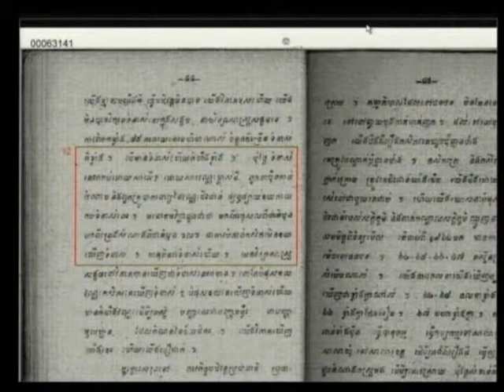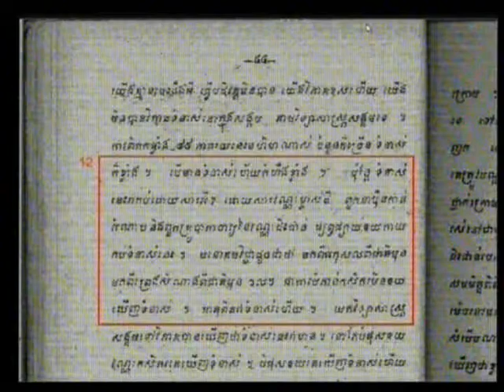E1 23R 2011 12 15 S3 FL KH Pub